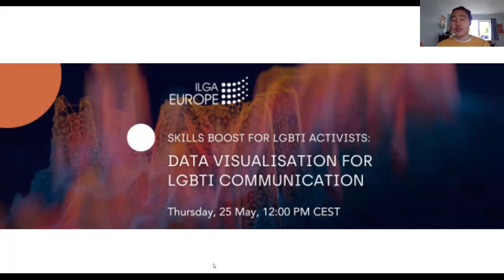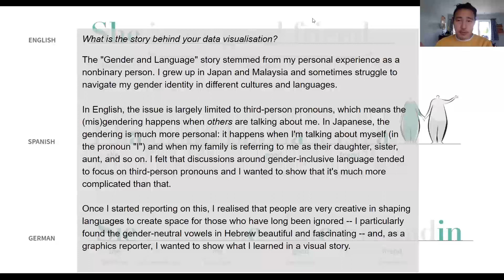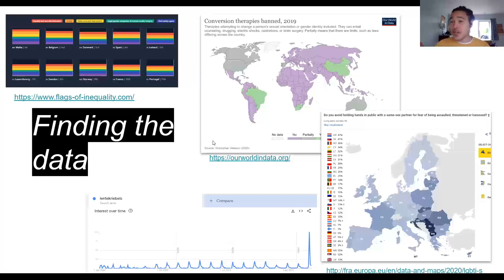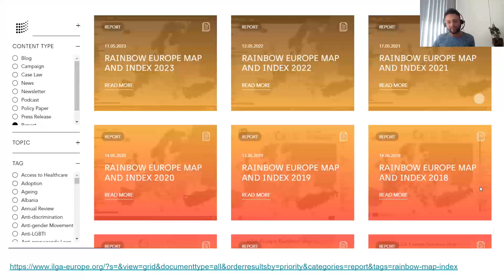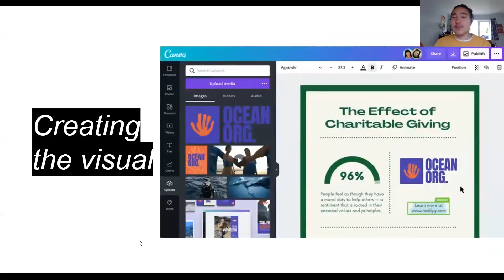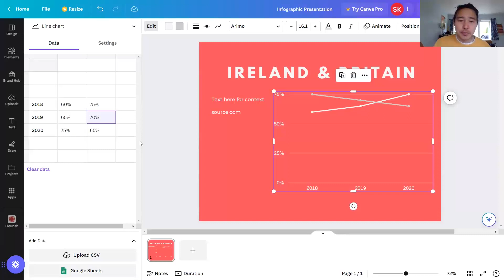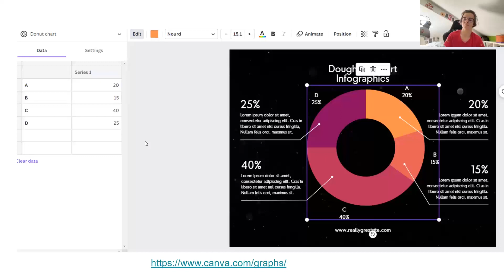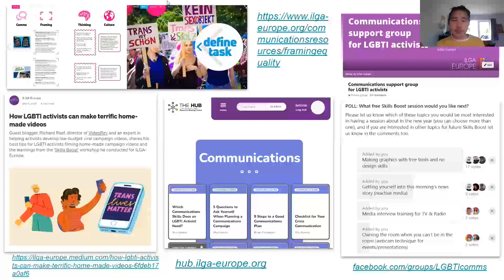Skills Boost on Data Visualisation for LGBTI Communication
In today’s visually-driven world, communicating with images is more important than ever. That’s why LGBTI activists are seeking ways to transform complex figures and dry data into visual representations that tell a captivating story.

To support them in their mission, in May 2023, we hosted a Skills Boost session focused on data visualisation.

We covered:
🌈 Where to get inspiration and how to find a story relevant to your work among the data?
🌈 How ILGA-Europe approach data visualisation by example of  2023 Rainbow Map & Index.
🌈 A step-by-step demonstration of how to create a graphic using the free design tool Canva.
🌈 Where to get templates?

You might want to check other comms resources by ILGA Europe:
From numbers to stories: How LGBTI activists can use data visualisation (ILGA-Europe blog post)
Digital advertising for LGBTI activists: What we learned at the latest ILGA-Europe Skills Boost (ILGA-Europe blog post)

Do you struggle with some specific communications challenge, and do not know where to start?